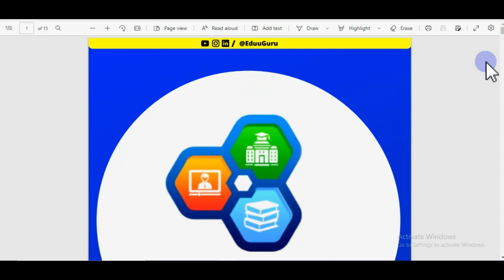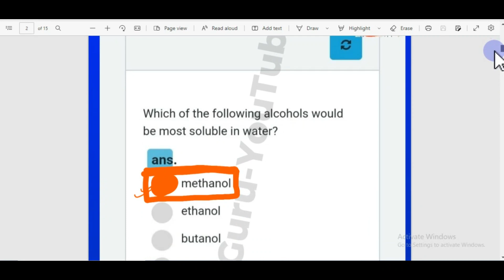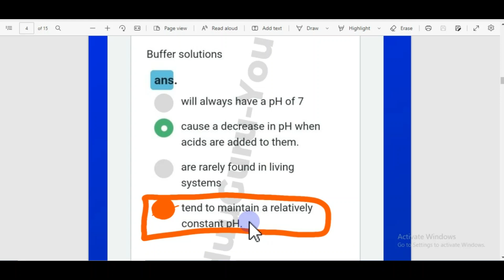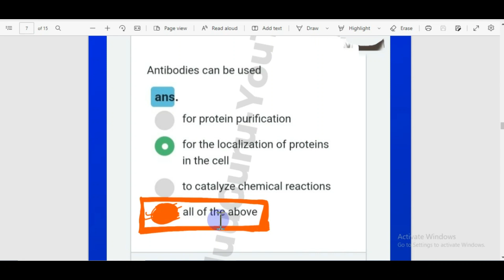DSEU DELHI POLYTECHNIC 2022: MOCK TEST ANSWER KEY & PAPER SOLUTION | SECTION A, B & C |CETDELHI 2022